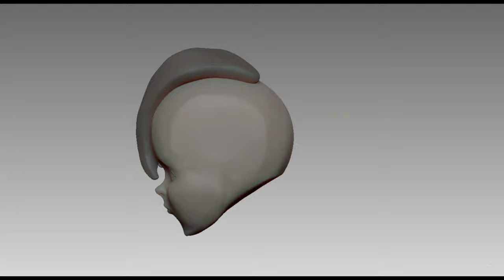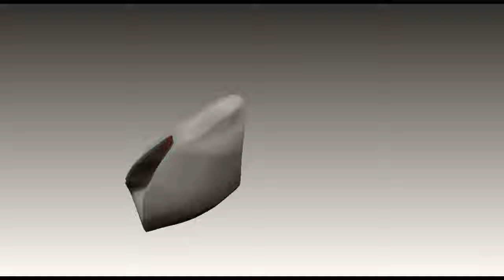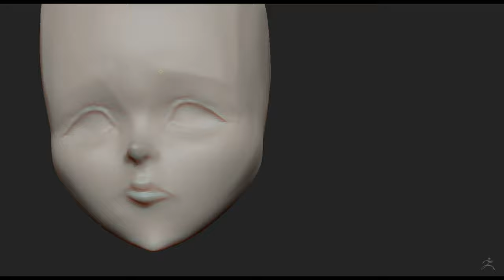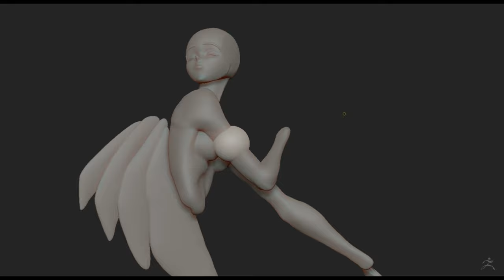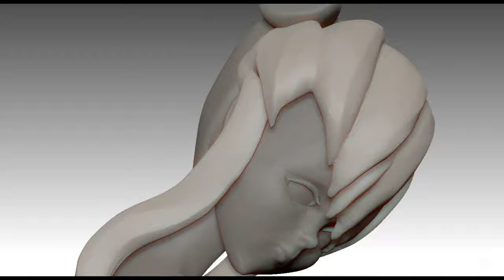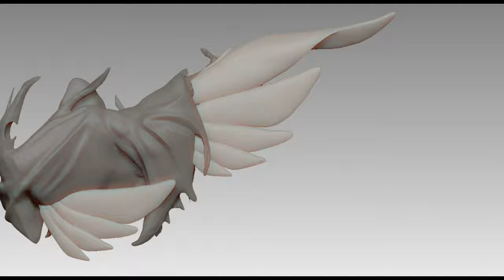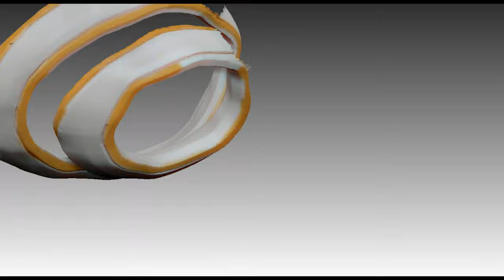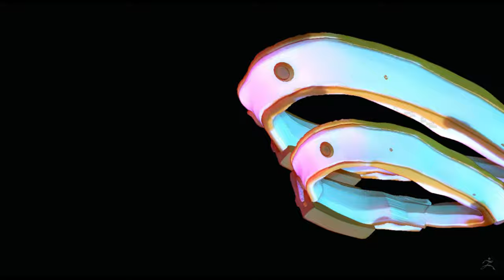Dizzy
Wow Marmoset is Awesome!
made in Z Brush
waitin for guilty gear accent core plus r rollback yehhh!